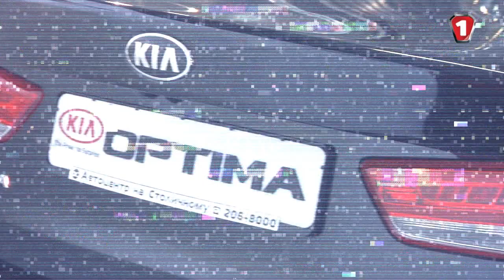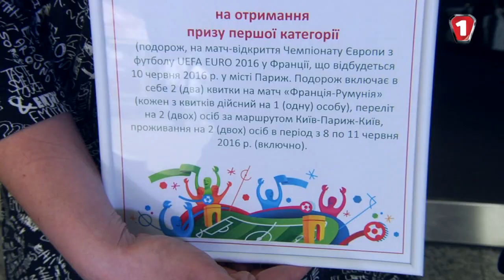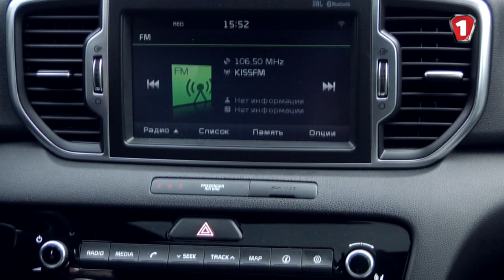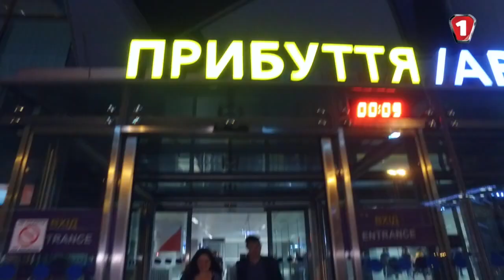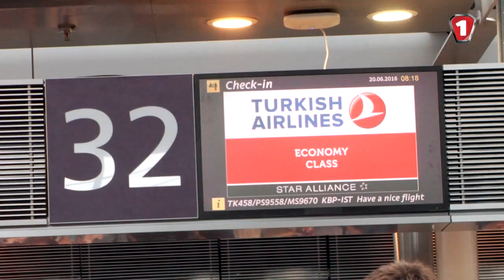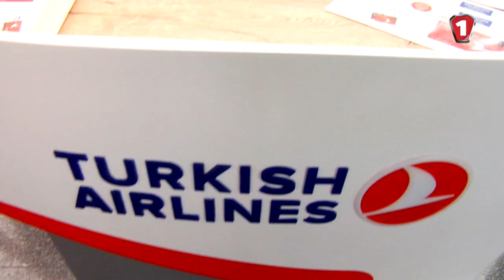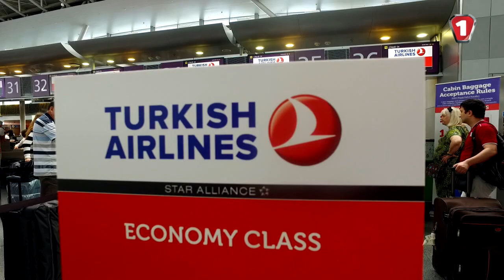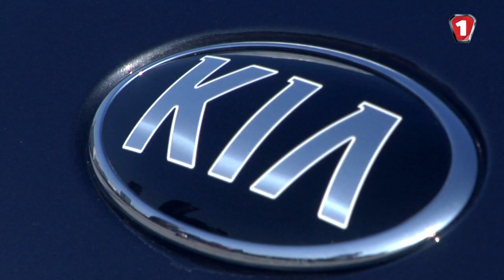"СпецРепортаж" KIA на Евро 2016